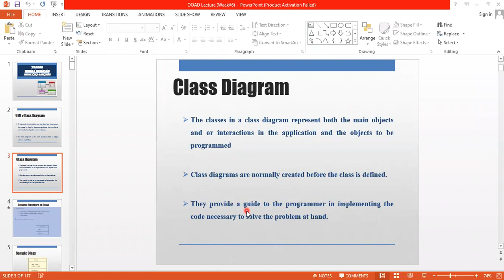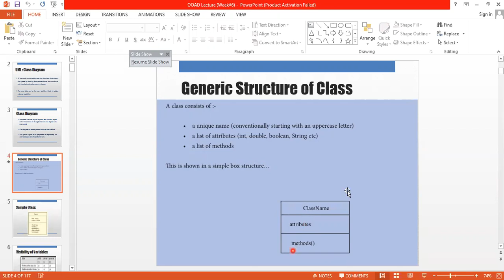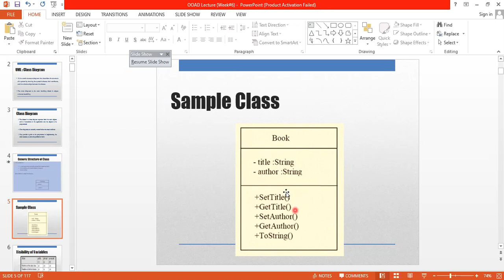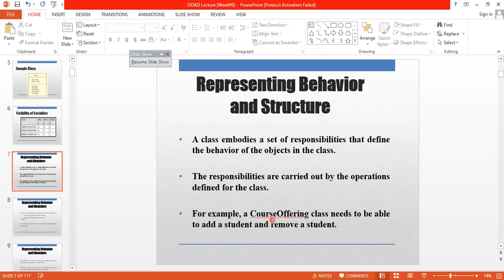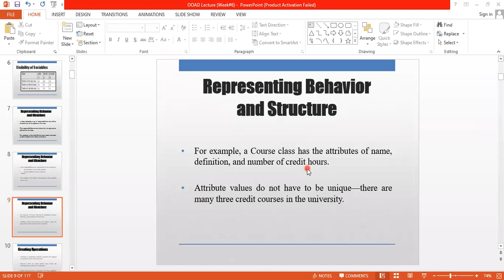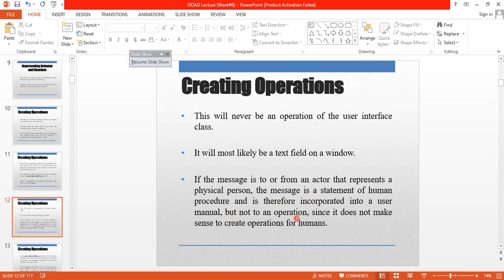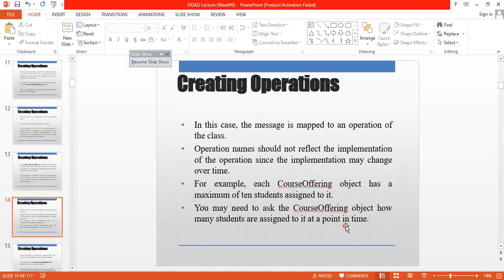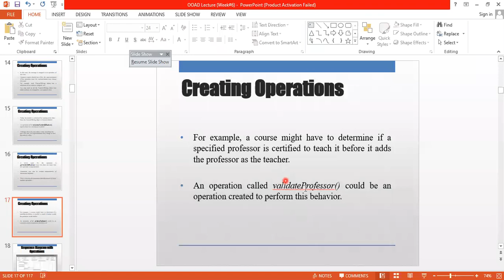ERP AAD 4th March ,2021 p3